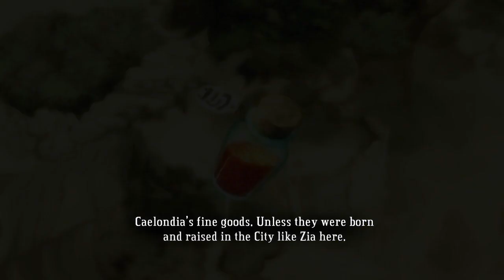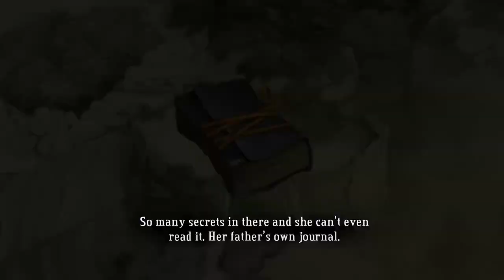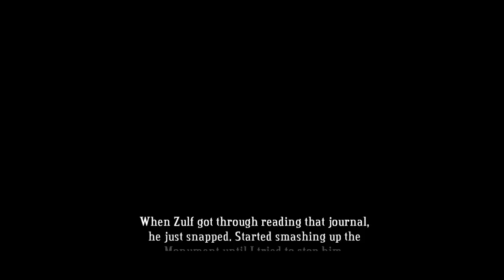Let's Play Random: Bastion E8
NovaWar of LAGTV (Computerplayer1) Shows you how to properly be mediocre at playing games! This time around, it's Bastion!